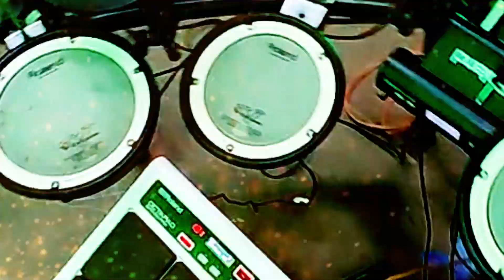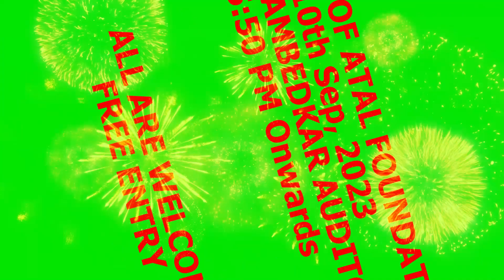free entry on 10th Sep at B R Ambedkar on Launch of ATAL FOUNDATION with BOOMERANG Band at its best.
cameraman : YAMIN,  editor : YAMIN